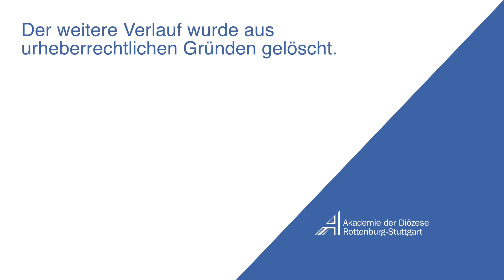Podiumsdiskussion Wege aus der gesellschaftlichen Spaltung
Hohenheimer Tage zum Migrationsrecht, 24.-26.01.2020 im Tagungszentrum Stuttgart-Hohenheim.